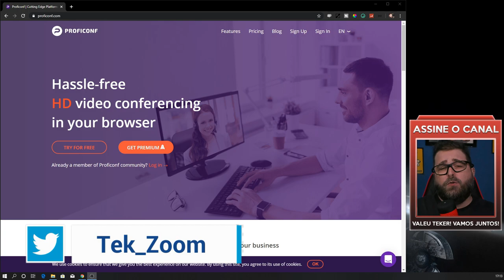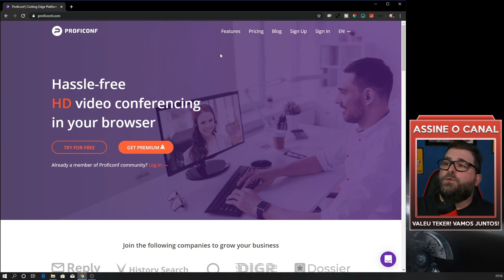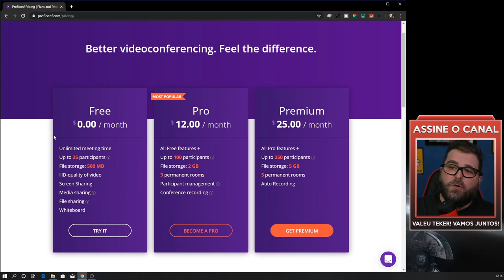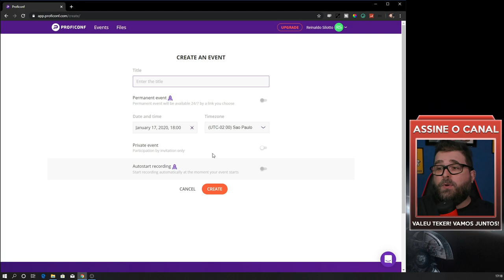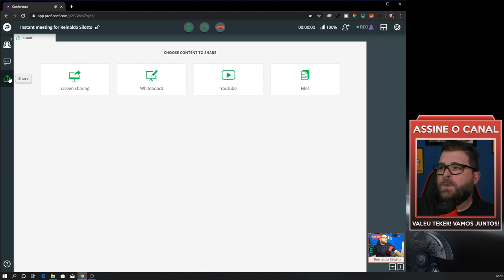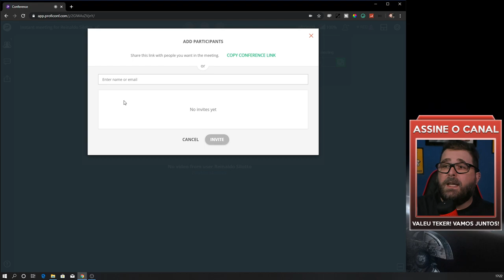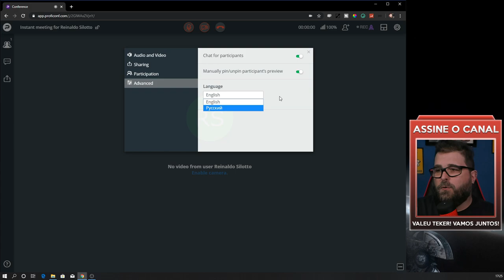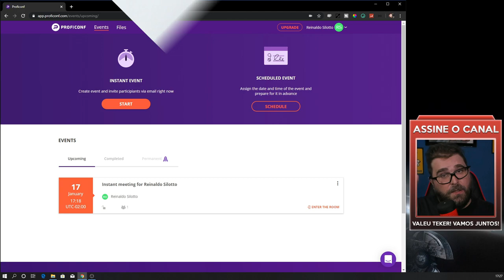Plataforma para Criação e Gravação de Videoconferência Grátis!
Proficonf.com é uma plataforma para videoconferências, reuniões on-line e seminários on-line em tempo real. Não há necessidade de instalar software adicional, tudo funciona no navegador.

Plano grátis - até 25 participantes na conferência sem limite de tempo, até 500 MB em hospedagem de arquivos e vídeo em HD.
Plano Pro -  US $ 12 / mês - até 100 participantes
Palno Premium (US $ 25 / mês) - até 250 participantes

Os dados são protegidos pelo protocolo TLS (Transport Layer Security). Para comunicações de vídeo e áudio, o Proficonf usa o WebRTC (comunicações em tempo real). Este é um padrão que descreve a transmissão de streaming de áudio, vídeo e conteúdo para um navegador. Todas as conexões são seguras e criptografadas.

Para que finalidade o Proficonf pode ser usado?

1.Para eventos educacionais
2. Como plataforma online para reuniões
3. Para consultas, reuniões de negócios, fóruns - eventos que requerem gerenciamento de equipe em vários níveis

Proficonf é uma ferramenta universal para consultoria, o que significa que será útil para advogados, médicos, treinadores, treinadores de negócios e consultores de RH.